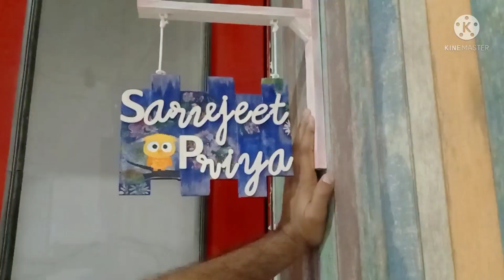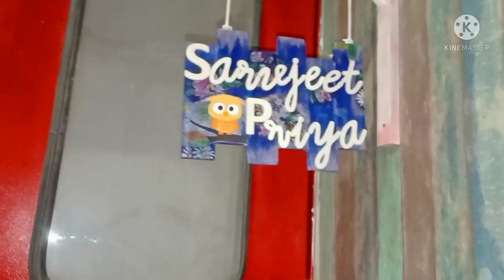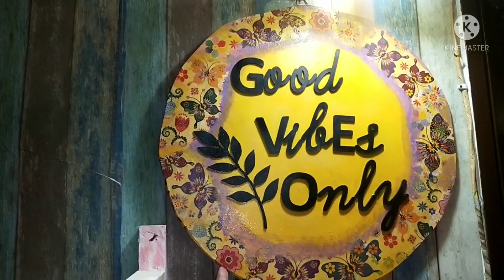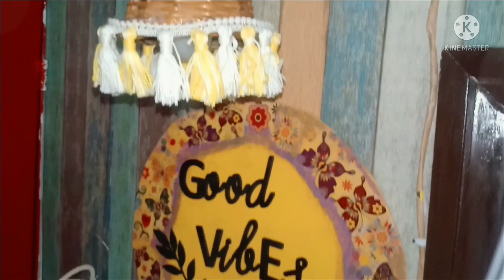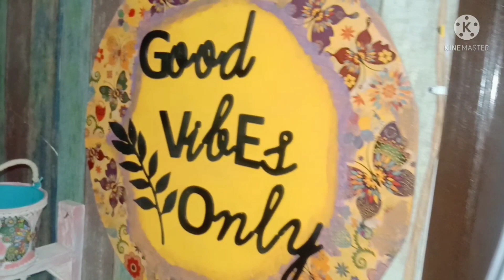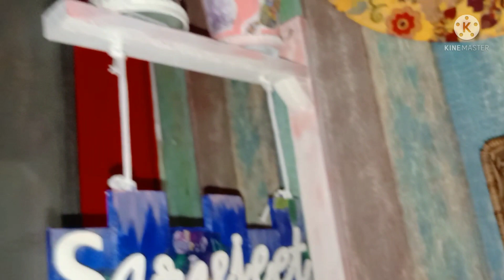Home Entrance Makeover with 8 amazing DIY episode 4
Hello Friends...
Hope you guys are doing well. Here again I am with new episode no 4 of my entrance makeover Just go through the video, hope you'll like this also.

Link of the video is given below👇

Video Link.

link of videos shopping haul

Please Do:-
Like: If you liked any part of this video
Share: So that your Friends and Relatives can follow our life story
Comment: To show some Love

Checkout Videos in Playlist based on your interest:👇
1. SHOPPING HAUL

2. STORE TOUR

3. HOME MAKEOVER

4. DIY

5. PLANT GARDENING

1. Amazon and Flipkart Huge Home Decor Shopping Haul पहली बार कारपेट मंगाया देखोगे नहीं। Craft Item भी

2. Amazon & Flipkart Huge Cushion cover Shopping Haul, 14 तरह के कुशन कवर, Home Decor Shopping Haul

5. Amazon Shopping Haul Prime Day sale Home Decor and Kitchen Item Haul देखोगे नहीं तो जानोगे कैसे